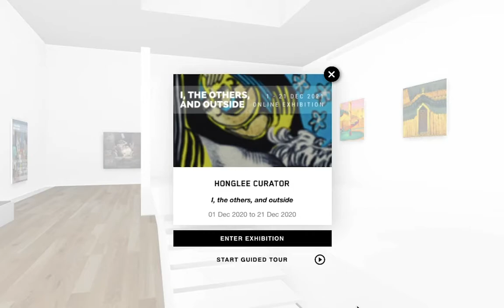I, THE OTHERS AND OUTSIDE (Online Exhibition by HongLee)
-ARTISTS : Gaetain de Seguin, Justoh, Minato Ryota, Céline Robbe
-Curator : Léonie Lhommelais

Bringing the figure of the artist back at the center of the exhibition and his solitary process of creation: this is what the exhibition’s theme
is all about: “I, the others, and outside”. How does the artist reflect on the others as an external group to self, and to the outside?
In these peculiar times, both other people and the outside world seem to become one, a phenomenon of curiosity and strangeness for the artist to observe, and portray.
“I”, the artist, the individual, the unique person creating visual representation of something else, sometimes themselves, in a chosen environment.

“The others”, those who are not “I”, sometimes outsiders, always different, often seen as a group. The relationship the artists pertain in the presence, or absence, of the others in his art creates a unique relationship. It is the same with the “outside”, which lately became forbidden, always contemplated, and the way the artist sometimes portrays himself in this external world. Yet, the outside is often emptied of human presence,
distant from humanity except through its visual representation. At a time when one often finds themselves
lost as a person, distant from the group, and separated from the outside, the artist expresses in many ways’ solitude, confinement, community, and wilderness.